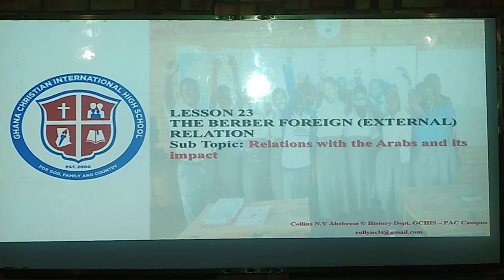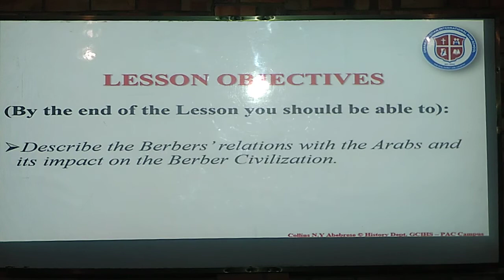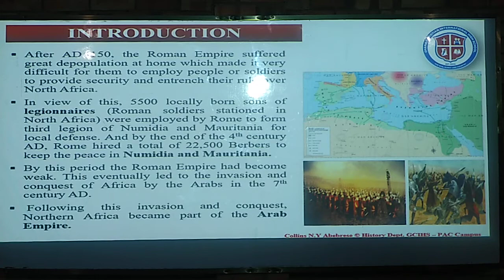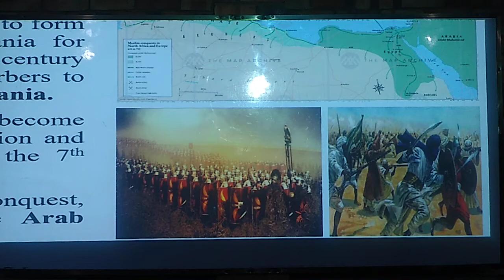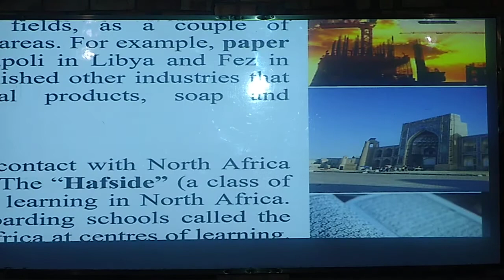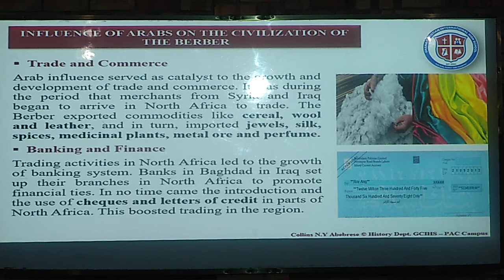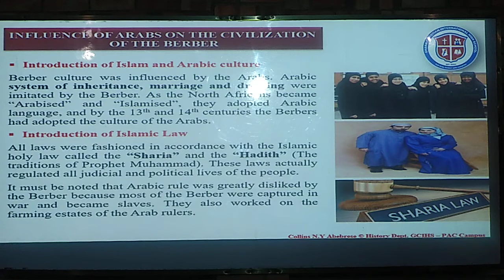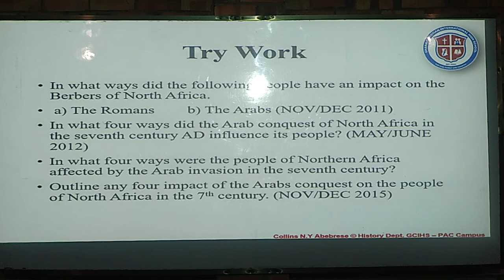Berber Civilization: 🌴Berber relations with the Arabs⚔️